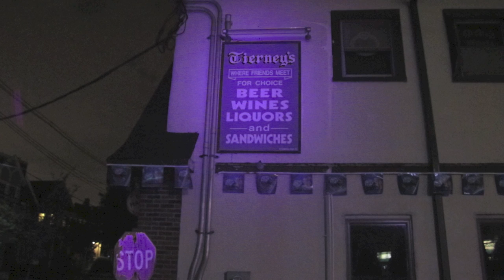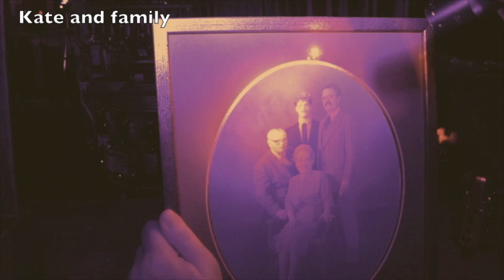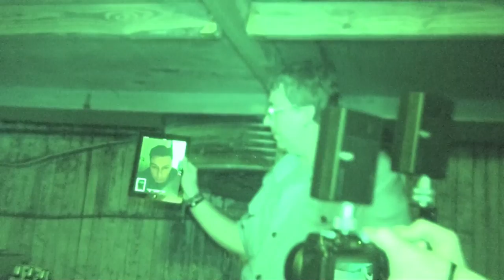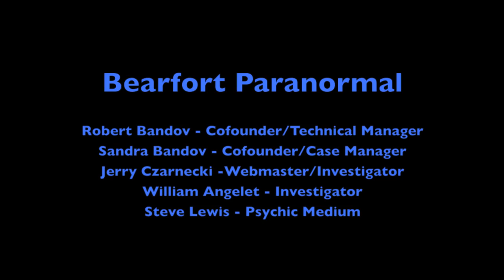Tierney's Tavern Montclair New Jersey Investigation Bearfort Paranormal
Tierney's has been a mainstay in the ever-changing landscape of Montclair since 1934. We applaud the family for maintaining the integrity of this tavern. It's the kind of establishment that is becoming increasingly hard to find in the world we now live in.
While whispers and voices have been heard throughout the building, the majority of the activity tends to occur after hours. The bartenders on the main floor often hear footsteps on the second floor long after the building has been locked. The distinct sound of bottle caps hitting the walls or floor is quite common, yet none are ever found by the clean up crew.
Jim told us that he recently felt the presence of William Tierney for the first time. This happened while the brothers were joking around and imitating their grandfather.
A couple of the employees have also reported seeing a shadow in the downstairs bar. Its probably no coincidence that the seat Weird NJ has dubbed "The Death Chair" is nearby.
Sadly, a gentleman by the name of Finn Tracey suffered a massive heart attack while watching the Super Bowl at the bar. Many patrons in the crowd tried to resuscitate him. It was even said that he was brought back, but then passed later in the ambulance.
Finn was a legendary Seton Hall Basketball coach from 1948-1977. He was also a regular at Tierney's back in the 1970s to early 80s. It's said that he always sat in the same seat by the jukebox on the main floor. Though stories vary, his wife Evelyn's obituary states that he passed in 1982.
The main focus of our investigation was to determine if any of the recently departed friends of the bar were responsible for the heightened activity they have been encountering.
While some of the names and events have been kept confidential, we can safely say that this is very much the case. In particular, we had a very interesting session with both the REM-Pod and the P-SB7 Spirit Box.
I don't mind mentioning that the group was very much at odds with some of the more intense interaction we met with and did our best to try and debunk it.
This goes for a rather powerful visual we caught as well!
In retrospect, I guess its no coincidence that Kate's name came up on the Ovilus while we were demonstrating some of the equipment we were planning on using during our investigation. It would not be the last time she would make her presence known. Without giving too much away, you will see a few common threads unraveling throughout the footage.
This investigation turned out to be quite touching and very personal. We had many shared experiences and a good deal of intelligent spirit interaction.
One of the greatest things to come out of the evening was the effect it had on those involved.
Fortunately, nothing malicious has ever been felt here. Actually it's quite the opposite. It seems the spirits that loved this place and the friendship it has offered over the years have simply chosen to stay.
I think Jim Tierney said it best - "Tierney's has been revered and loved for many years, many generations." I suspect it will be for many years to come.
We'd like to extend a Thank You to everyone at Tierney's for so generously welcoming us into their world and sharing their stories with us. The Tierney family has a remarkable place filled with friends and loved ones past and present.
And a Huge Thank You to Mark Sceurman of Weird NJ for bringing us all together!

and visit our Facebook groups page and Google Plus site.

Robert